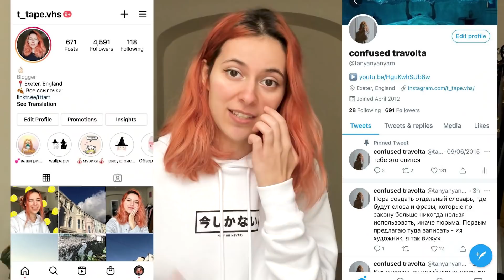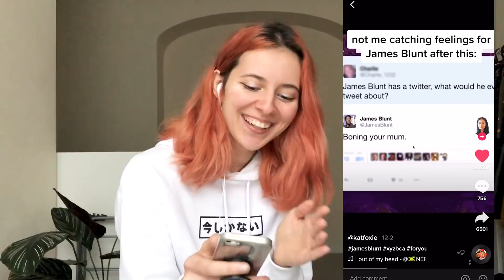Смотрю свои и ВАШИ любимые ТИКТОКИ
Извиняюсь за неровности в звуке, конечно, сил не было исправлять. А ещё Адоб премьер меня ненавидит и вместо огромного предложения на 12:21 решил вставить просто f, мне очень смешно, но это уже не смешно